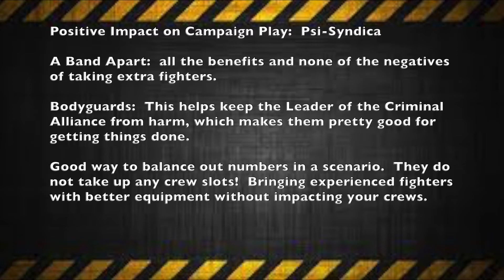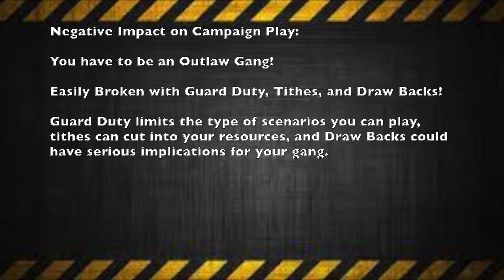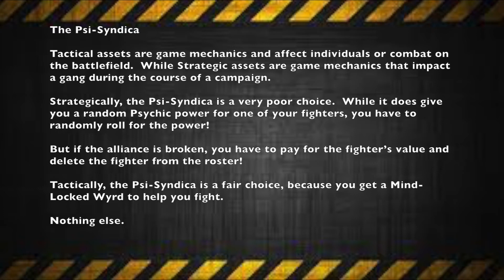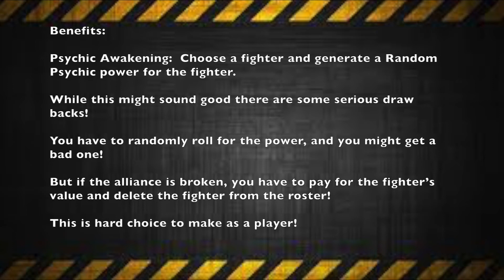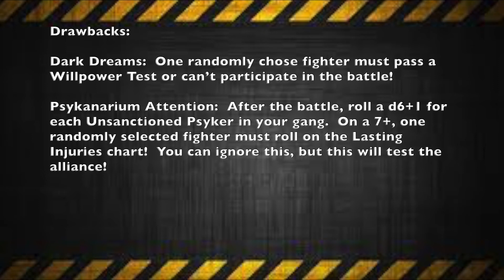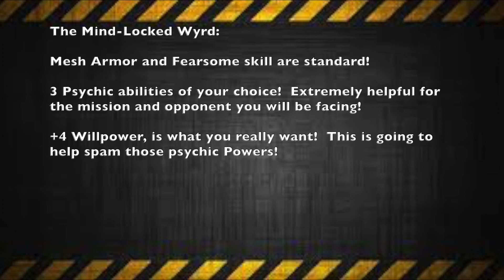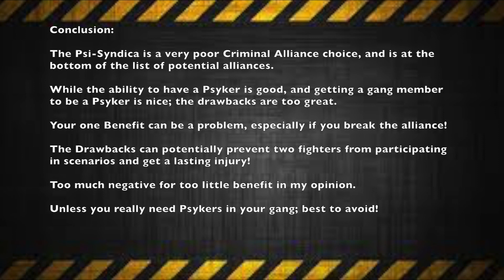Criminal Alliance: Psi-Syndica Necromunda (2022)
Way of the Underhive: Criminal Alliance with the Psi-Syndica (Necromunda 2022)

Welcome to another episode of "Way of the Underhive". This series is dedicated to helping brand new players to Necromunda build their starting rosters and learn more about the game mechanics of their favorite Gangs.

On this episode, we will discuss a Criminal Alliance with The Psi-Syndica. We will discuss their Strengths, Weaknesses, Fighters, Play style, and provide critical information that you can use in your campaign. Enjoy!

On this channel we feature the following Miniatures War Games:
Mordheim
Necromunda
Blood Bowl
Kill Team
Warcry